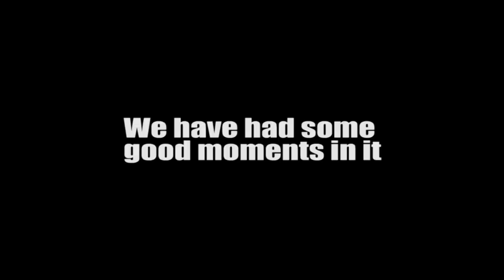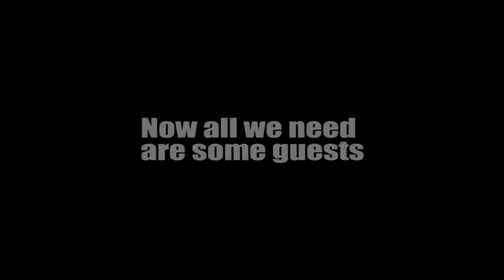Minecraft Xbox - HEROBRINE PRANK #3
Thank you to my friends for helping me!
Fishy987
Superburger64
jesse200012
EM4N141